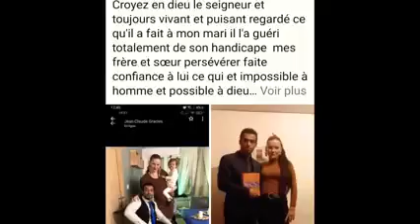1417. Puissant Témoignage 4 Ans Dans Un Fauteuil Roulant👨‍🦽 Dieu L'a Guéri.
Puissant Témoignage 4 Ans Dans Un Fauteuil Roulant Dieu L'a Guéri.🙏👨‍🦽🙌

Marc 2-11: Je te l'ordonne, dit-il au paralytique, lève-toi, prends ton lit, et va dans ta maison.